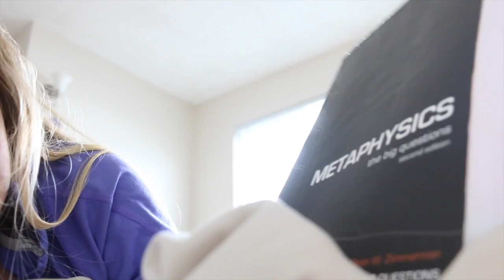i am famous now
i cant wait to upload because i am garbage